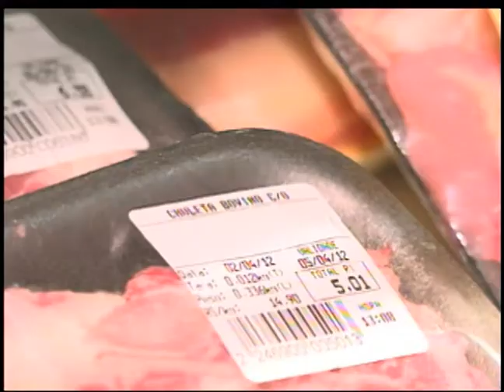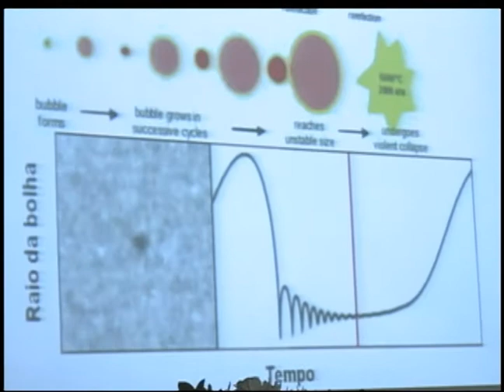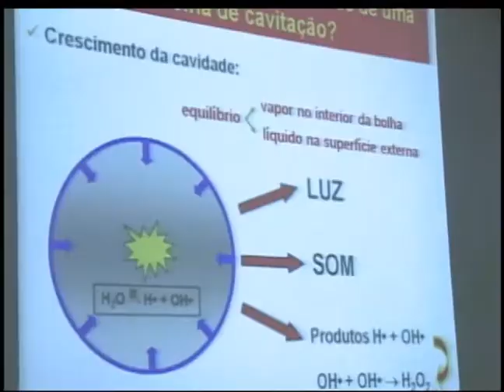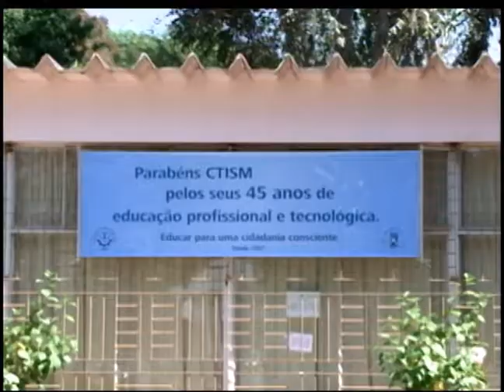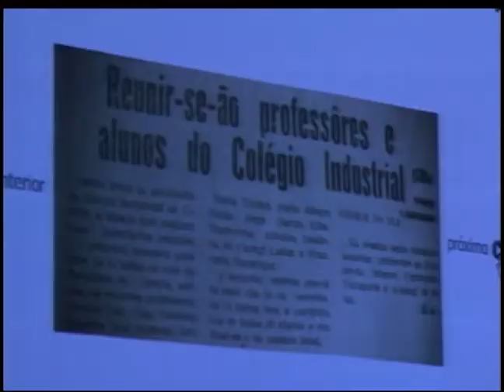Retrospectiva 2012 TV Campus - Abril